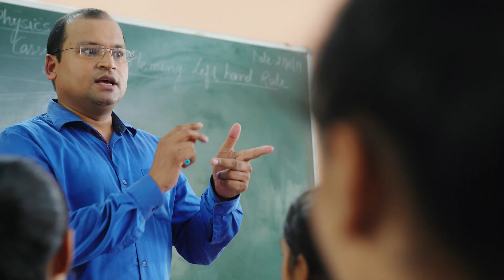Shri Devendra Kumar, Shaheed Bhai Bal Mukund Government Sarvodaya Vidyalaya, North Delhi, Delhi